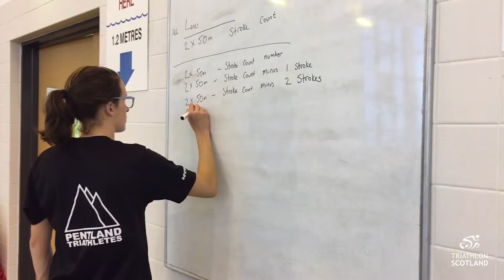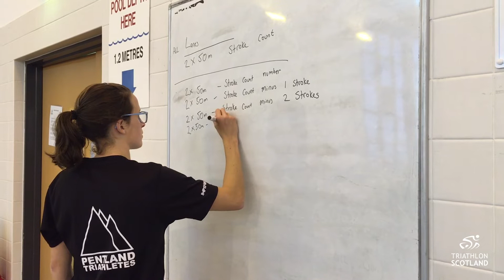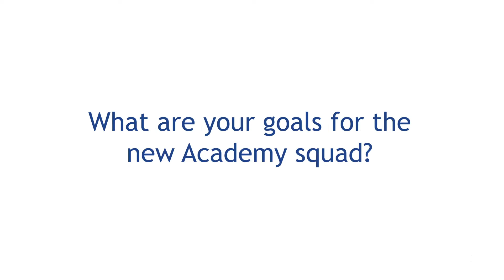2021 Triathlon Scotland Annual Awards - Coach of the Year - Natalie Stewart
Head Coach of Pentland Junior Triathletes, Natalie has supported the development of the youth athletes in the club, encouraging more teenagers to take up triathlon and remain in the sport.